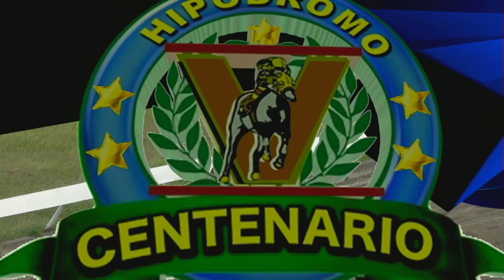6TA CARRERA 02 07 2022 ROCCI AND LISSA